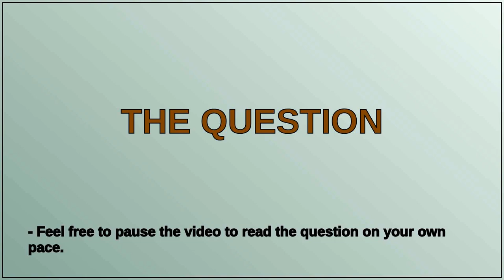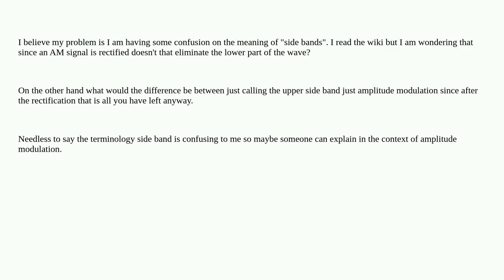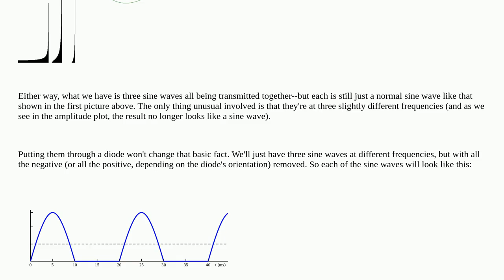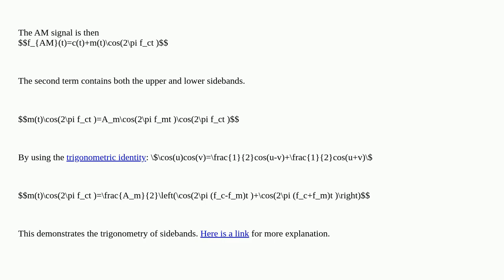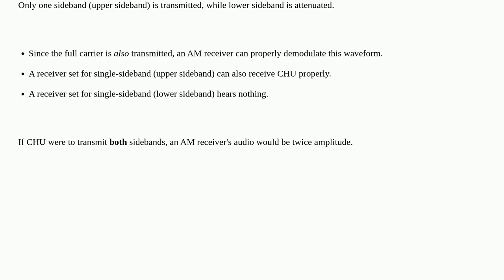Does an AM radio wave make use of a lower side band?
A special thanks goes out to the community

  amplitude-modulation